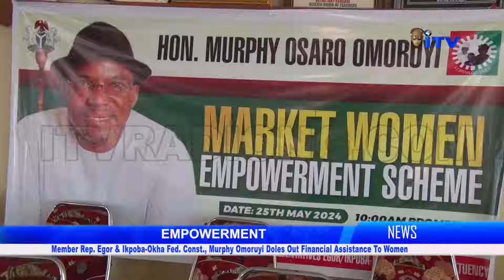Member Rep. Egor & Ikpoba-Okha Fed. Const., Murphy Omoruyi Doles Out Financial Assistance To Women